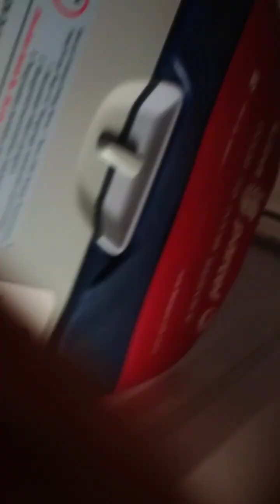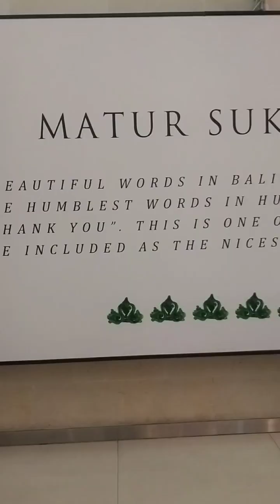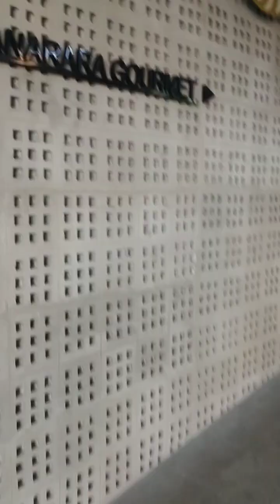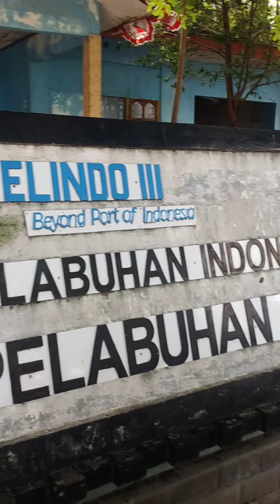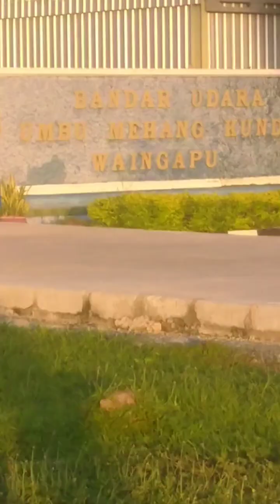tugas ke Waingapu